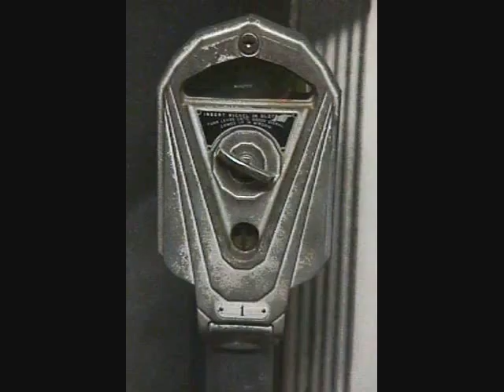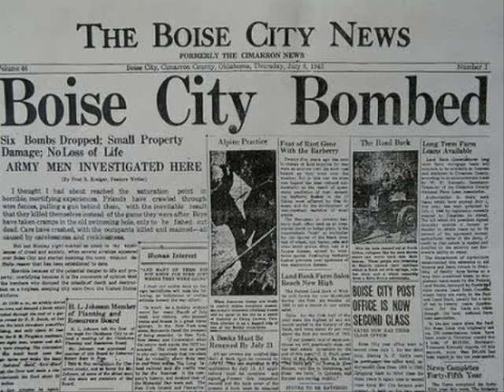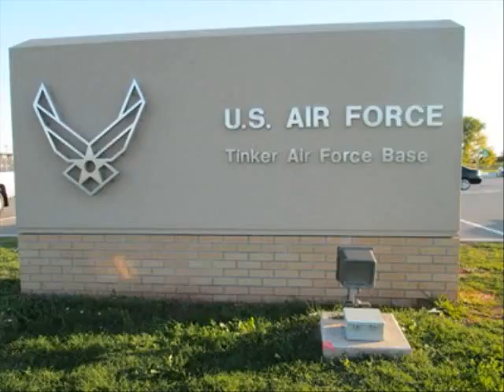Oklahoma - 10 Facts You May Not Know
This channel will travel across The United States and give you 10 facts that you may not know. The state we will visit is Oklahoma. Check back for new content.